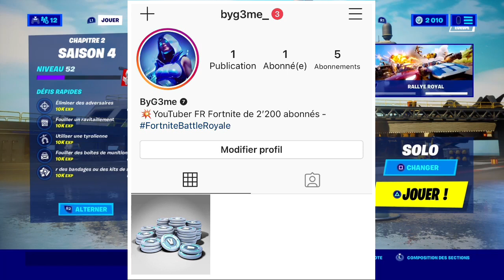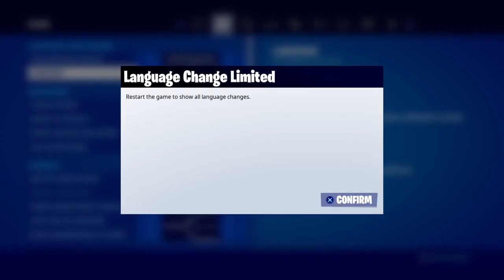ByG3me.mp4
📍Bienvenue sur la chaîne de ByG3me !

Oublie pas le "👍" si t’as aimer la vidéo !